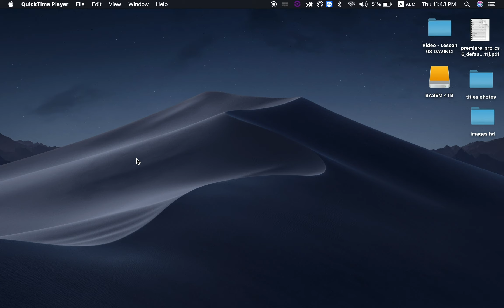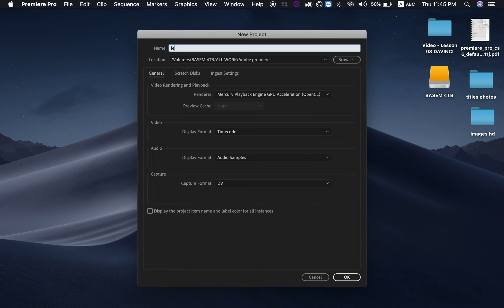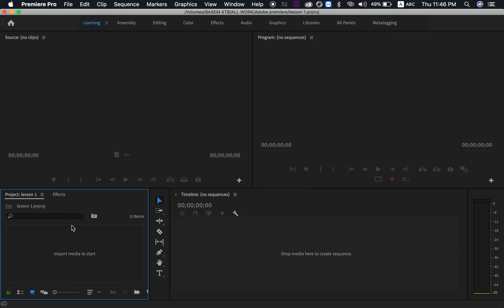فن المونتاج الحلقة ٤: بداية العمل داخل ادوبي بريمير 2019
Adobe Premiere Pro 2019 Tutorial